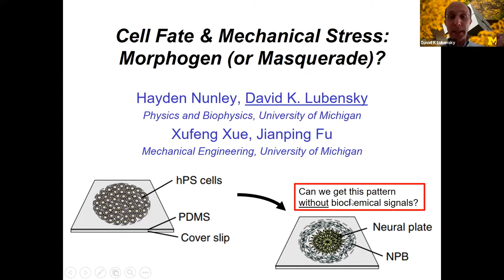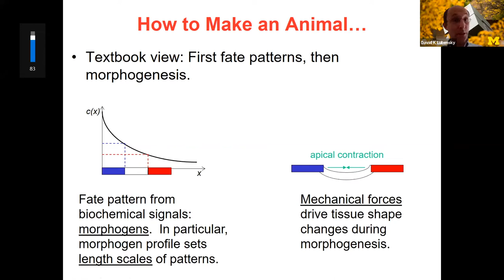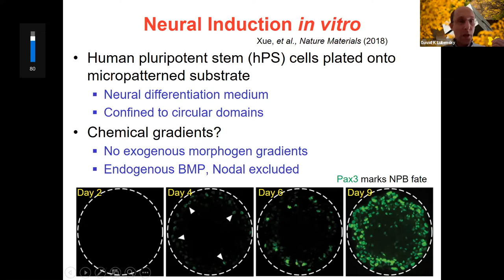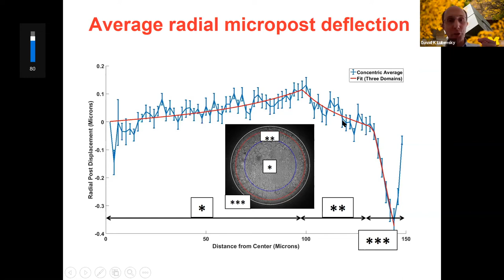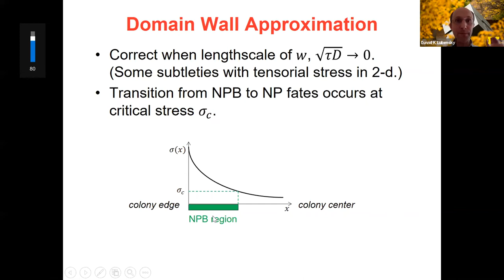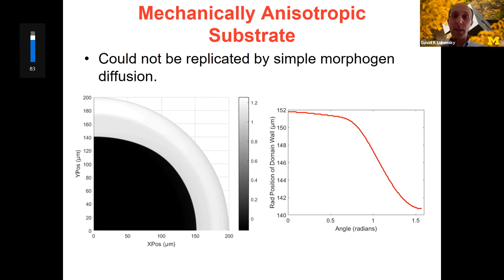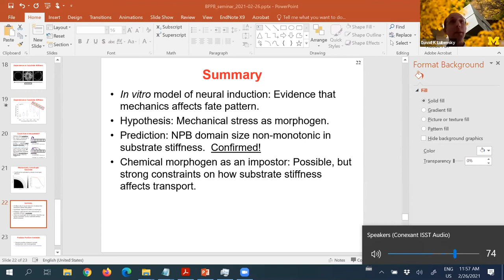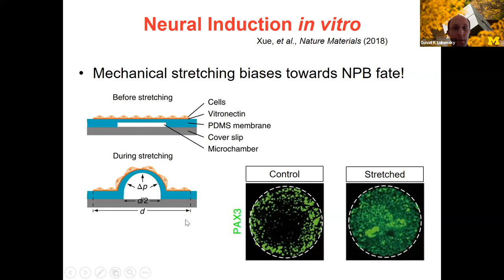David Lubensky - Cell fate and mechanical stress: Morphogen (or masquerade)? - BPPB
David Lubensky - Cell fate and mechanical stress: Morphogen (or masquerade)? Part of the Biological Physics/Physical Biology seminar series on February 26, 2021.

Copyright by David Lubensky 2021